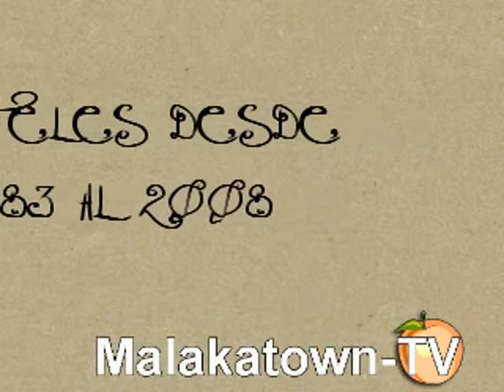Himno del Carnaval de Málaga